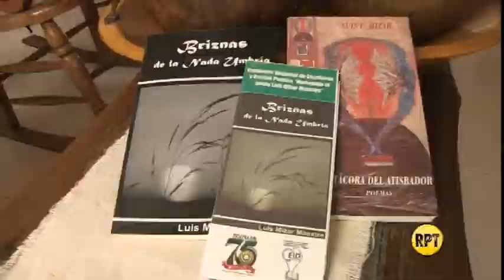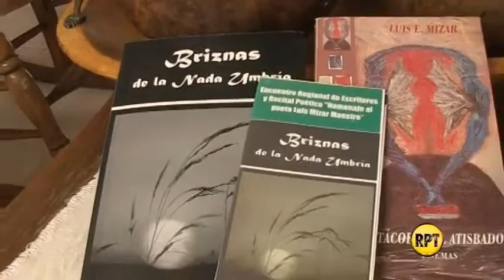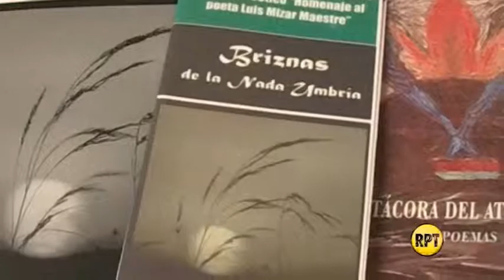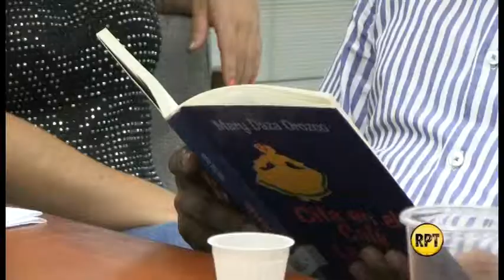Luis Mizar en Arte RPT